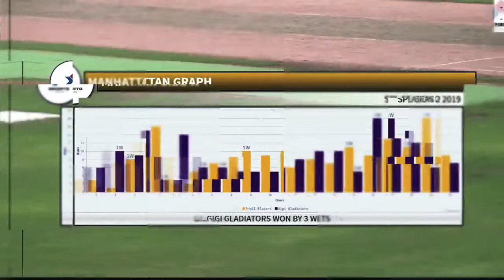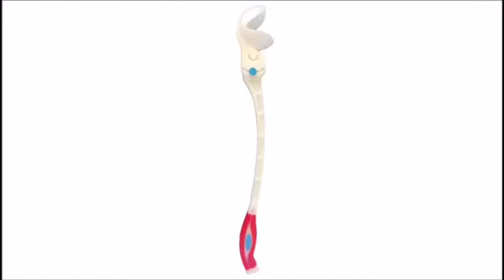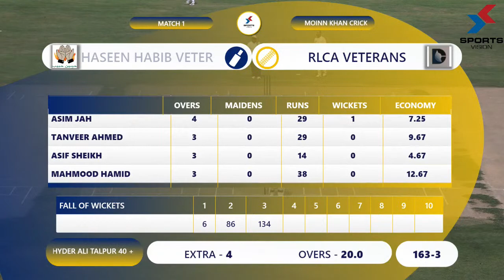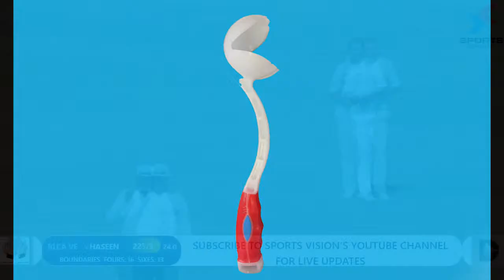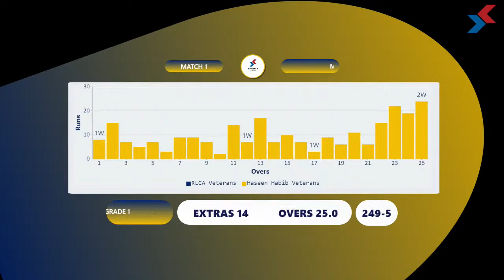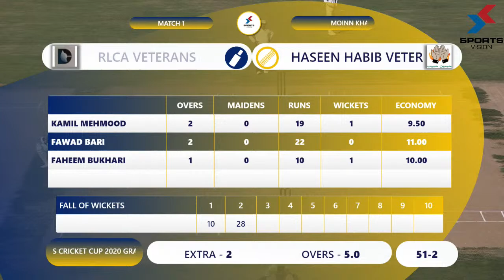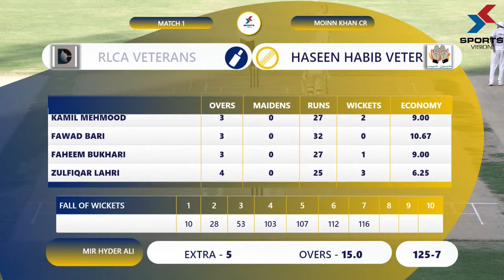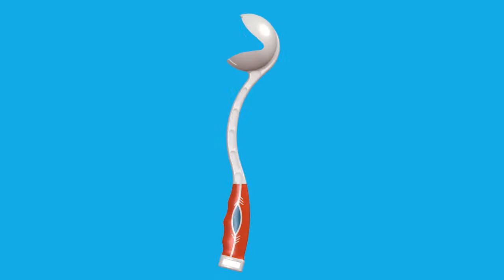Mir Hyder Ali Talpur 40 + Seniors Cricket Cup 2020 Grade 1 (RLCA Veterans vs Haseen Habib Veterans)